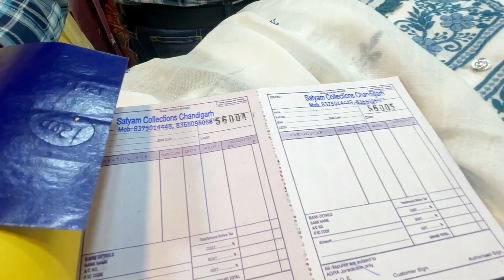Ladies Cotton Suits का नया कलेक्शन | Cotton Suits Online Order | Latest collection of Cotton suits